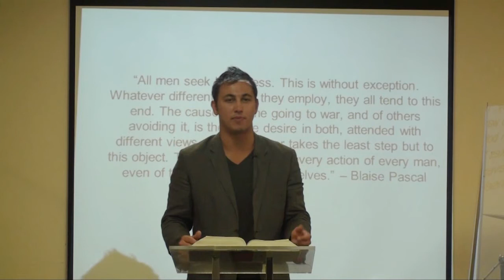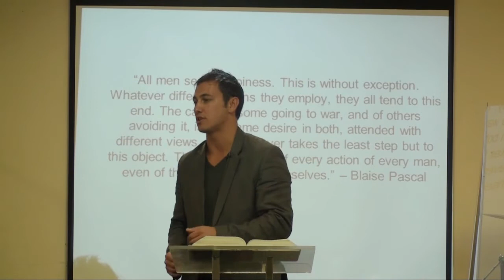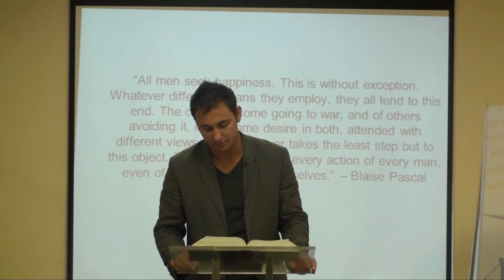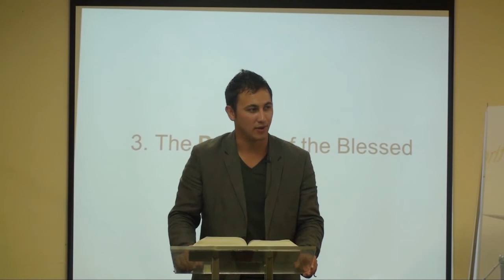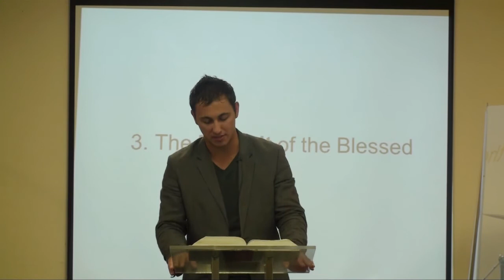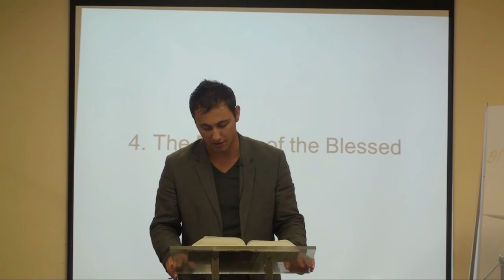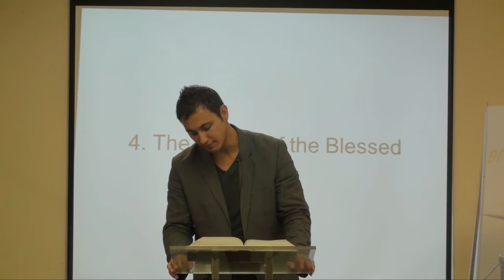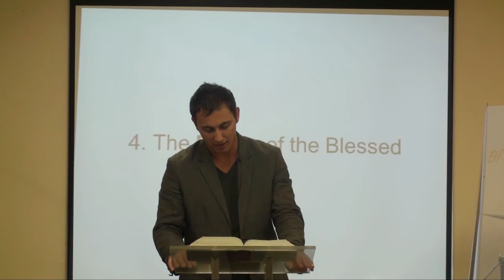Psalm 119:1-8 -- Aleph: Blessed Word -- Denis Gerasimov